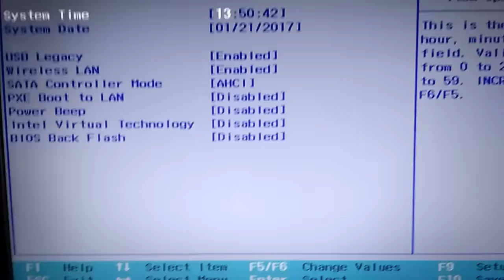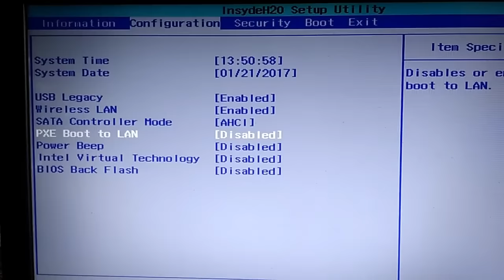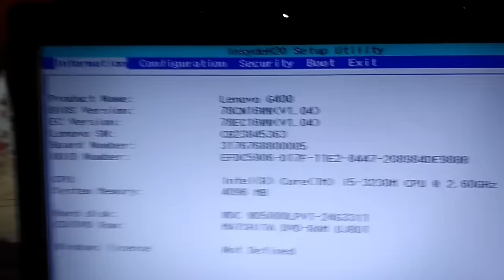HOW TO FIX (USING BIOS)BOOT FAILED/NO BOOT DEVICE /HARDDISK NOT DETECTED PROBLEM BIOS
BUY CHATGPT PLUS, NETFLIX, DISNEY + AND MORE AT BEST PRICE

FIX THE BOOT FAILED/NO BOOT MEDIA/IPV6 IPV4 BOOT FAIL/HARD DISK NOT DETECTED IN YOUR BIOS SETTINGS OF THE PC/LAPTOP IN A MINUTE.
PRESS FN+F2/F2 TO GO TO THE BIOS SETTINGS BEFORE THE COMPUTER SYSTEM THEN MAKE SURE EVERYTHING'S ENABLED AND DISABLED AS IN VIDEO
BOOT FIX/ NO BOOT DEVICE
CHECKING MEDIA